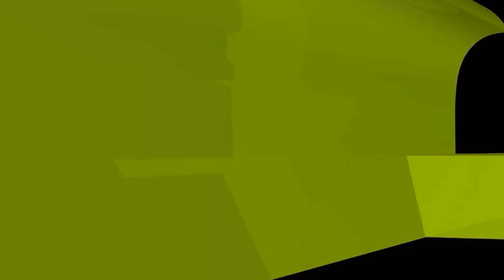সন্তানকে কিডনি দান করা কি মায়ের জন্য জায়েজ হবে? ইসলামী প্রশ্নোত্তর II Sheikh ahmadullah live